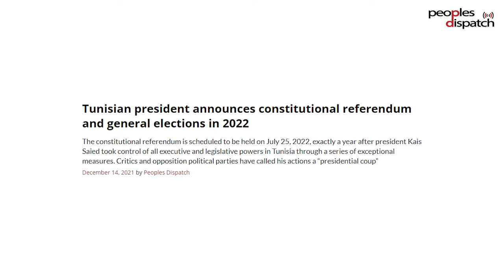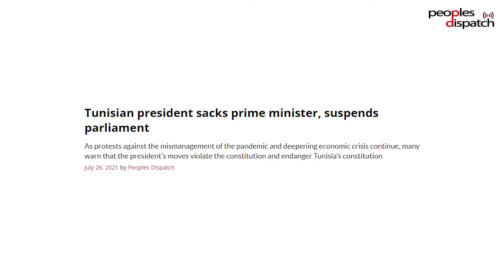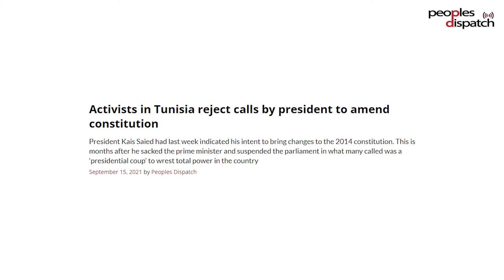Understanding president Kais Saied's bid to reshape Tunisia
Fadil Aliriza, founder and editor-in-chief of Meshkal, talks about the political and economic developments in Tunisia since president Kais Saied began assuming more powers in July last year. Saied now proposes a constitutional referendum and elections in December.

Fadil Aliriza talks about the support base of Saied, the political and economic challenges faced by the government, and the future of democracy.